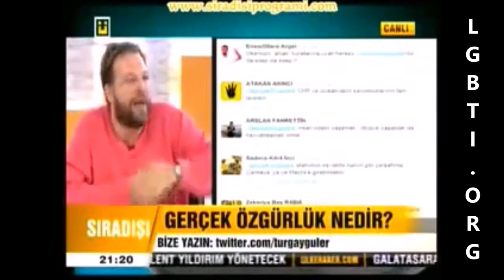Fatih Tezcan: Kadının mini etek giymesi erkeği homoseksüelleştirir - Türkiye LGBTİ Birliği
Fatih Tezcan: Kadının mini etek giymesi erkeği homoseksüelleştirir